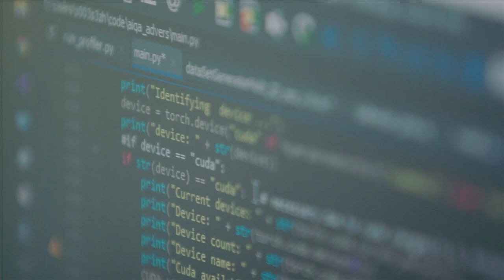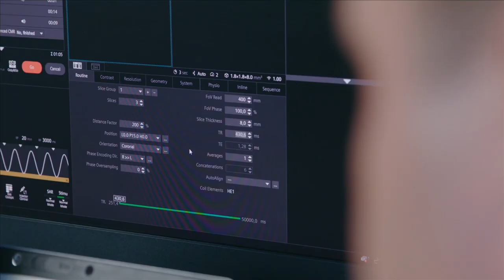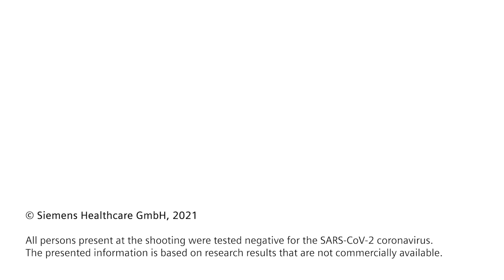From physics to medtech: Meet data scientist Silvia Arroyo Camejo who is innovating MRI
At 17 she wrote a book on quantum physics. Today Silvia Arroyo Camejo works as a data scientist innovating MRI scanning with the help of AI algorithms.

The project Silvia currently works on aims to significantly simplify the operation of MRI scanners: "We seek to get as close as possible to autonomous driving, so to speak – while remaining fully aware that the MTRA always has the final say, and can intervene at any time."